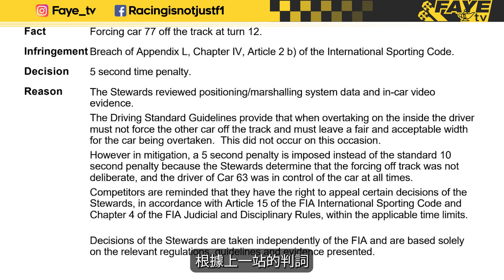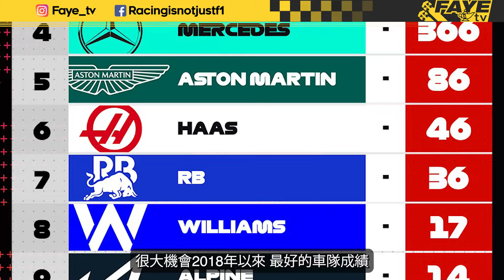罰20秒都還有賺？Verstappen 使出暗黑兵法？Norris 用Max 的魔法對付他？2024 F1 墨西哥城大獎賽回顧（廣東話／中文字幕）2024 Mexico City GP Review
LightsOUT Racing Club x Keiko Wong
小型賽車技術提升培訓班
日期：2024年11月9日
地點：中國三水森林賽車場
價錢：（以下價錢已包括關口接送、租裝備、午餐、教練費用）
Class B 100cc 訓練費用： $2000

F1墨西哥城站，兩位爭冠主角Verstappen和Norris又再針鋒相對，但這次被罰的變成Max了。為何他被罰20秒？同時罰了這20秒，竟然還是對他有利？

紅牛 Red Bull 賣水賣到成為 F1世界冠軍？是不務正業？還是天才策略？同場加映：台中Red Bull Showrun F1活動回顧！

Video sources:
Formula One Management Limited
Red Bull Content House
McLaren
Ferrari